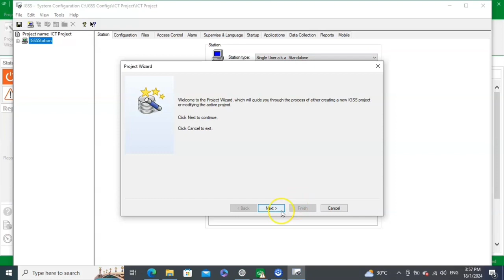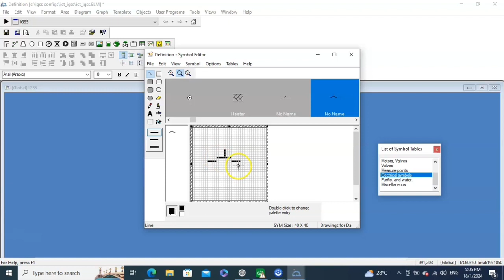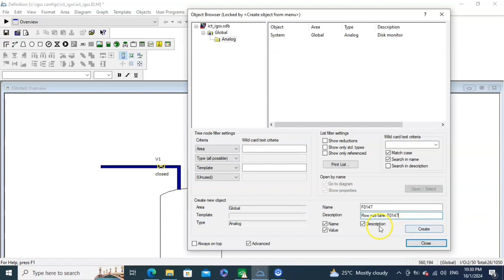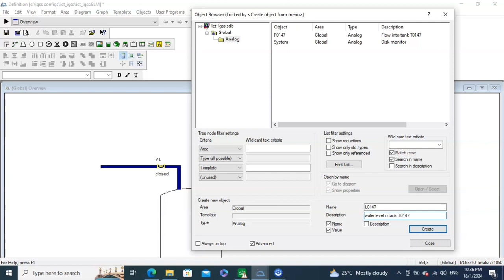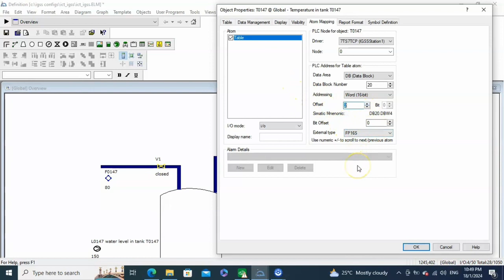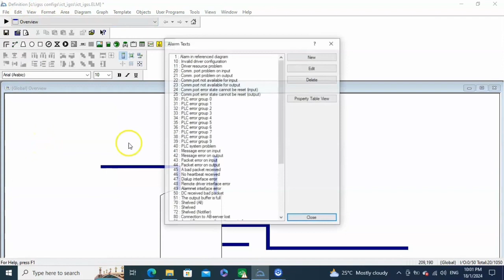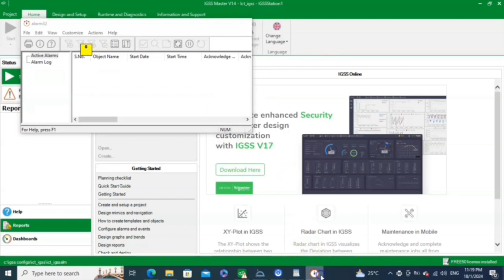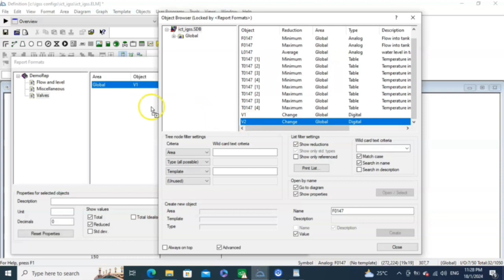Burger Bun Processing Machine using SCADA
Name of student involved:
1. MUHAMMAD IKMAL HAKIM BIN MOHD BUANG
2. MUHAMMAD IKRAM BIN MOHD KHIR
3. AMIRUL HAKIM BIN ROSLI
4. AMIRUL AKMAL BIN AMIR HAMZAH